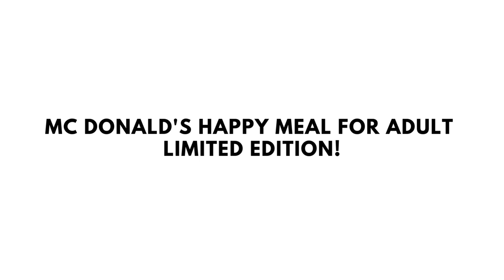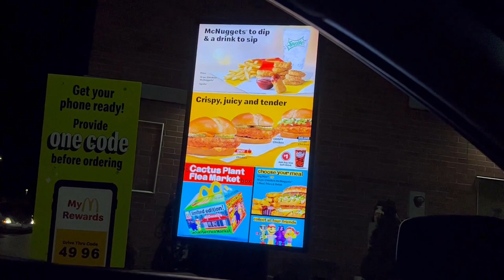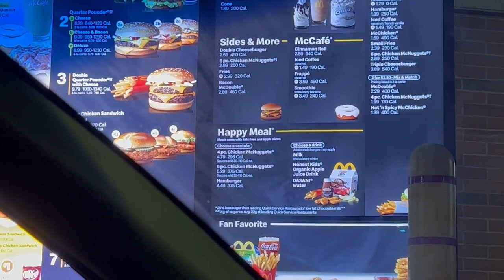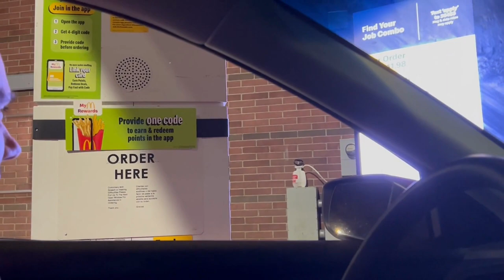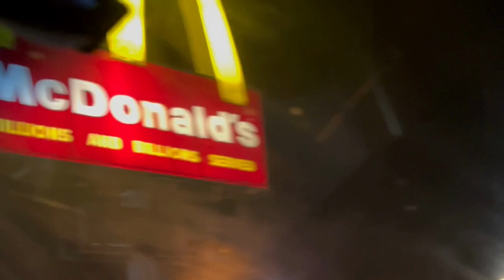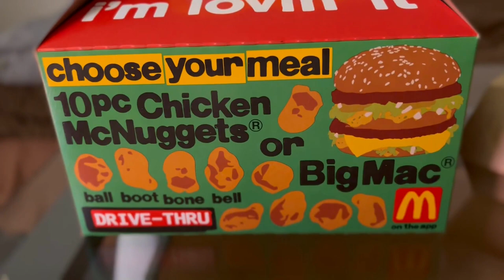MC DONALD'S HAPPY MEAL FOR ADULT, LIMITED EDITION!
Mc Donald's Happy Meal For Adult, Limited Edition is that currently viral. the meal price around $12 and its was good.

Previous Video:
Hotel $96 per night in New York City, Recommended!